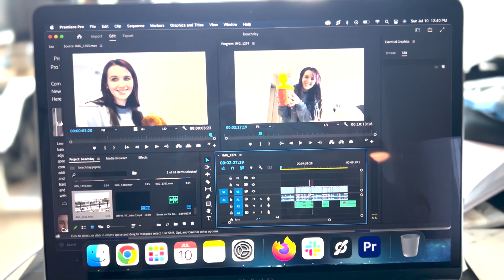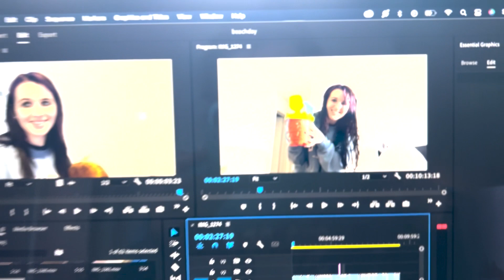A Day At Jean-Doré Beach 2022 | Montréal Travel Vlog Part 2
Finishing my trip to Montréal by heading out to the Jean-Doré Beach and eating at Maison Publique.